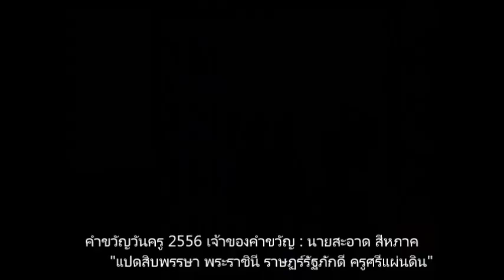001A+wankru2556+สพป พบ 2+รภ เพชรบุรี+prachoom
001A+wankru2556+สพป พบ 2+รภ เพชรบุรี+prachoom